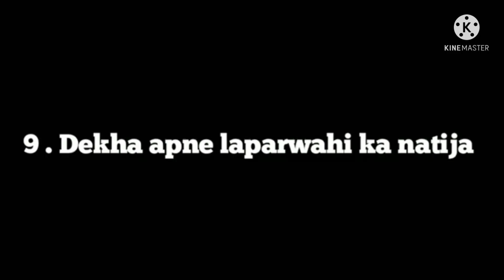Free Fire Funny moments_Free Fire Gameplay_Highlights